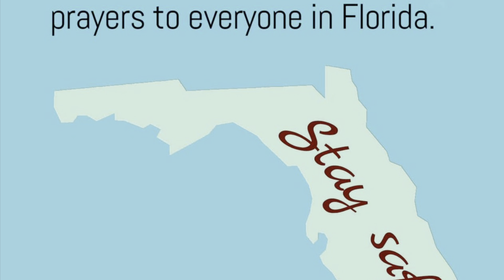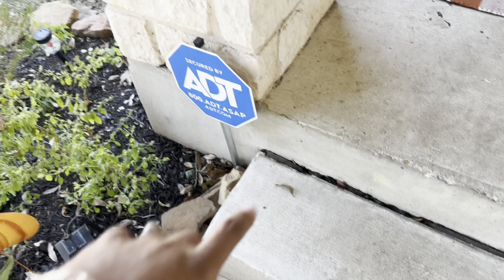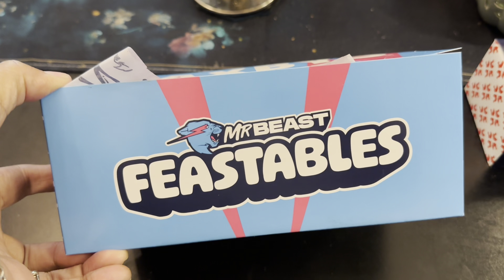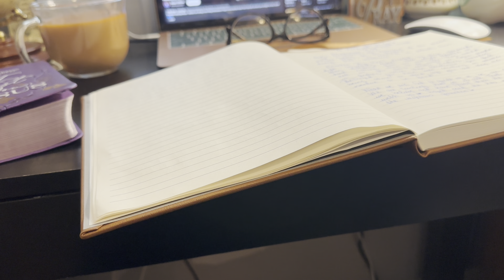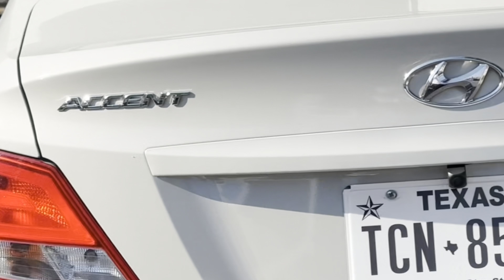VLOG: DAY IN THE LIFE• CLEANING MOTIVATION • GOODWILL & DOLLAR TREE HAUL~ JstDorice